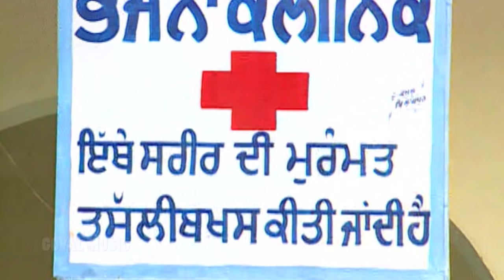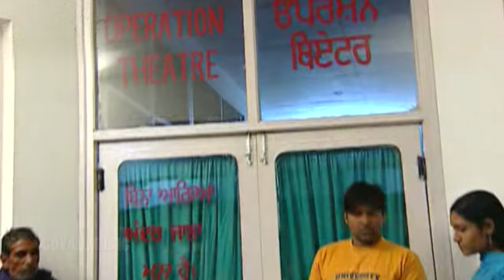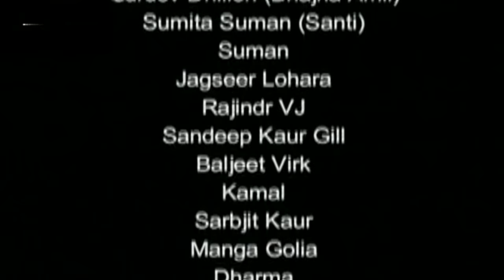Bhajna Badal Gaya Comedy Movie - Gurdev Dhillon - Goyal Music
Bhajna Badal Gaya Comedy Movie